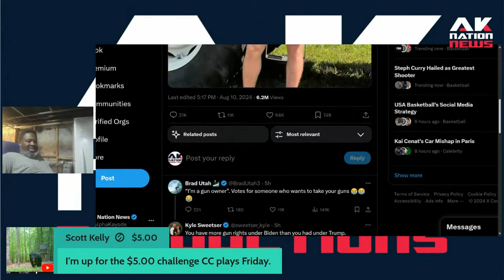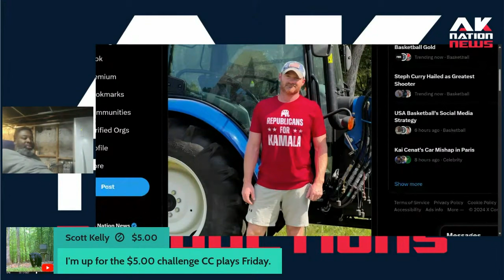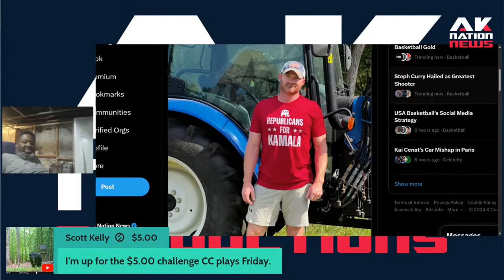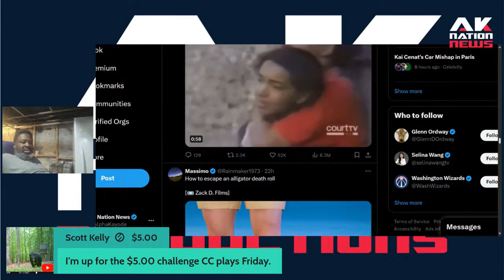Inside the Republicans for Kamala movement.